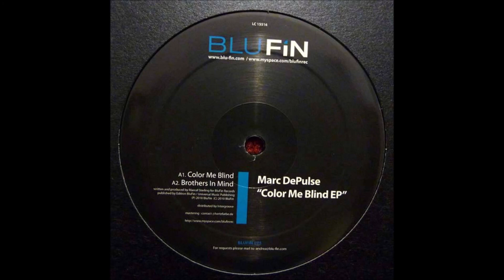Marc DePulse - Fear from Behind /// BLUFIN075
Label:
Blu Fin ‎– BLUFIN 075
Format:
Vinyl, 12", 33 ⅓ RPM, EP
Country:
Germany
Release:
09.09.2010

With Colour Me Blind, Mr.PS.You Rock -Marc DePulse has just finished his third EP on our imprint . Without doubt one of the most innovative DJs and producers nower days . All three tracks are excellent and as a result this ep is still extremely sought after.